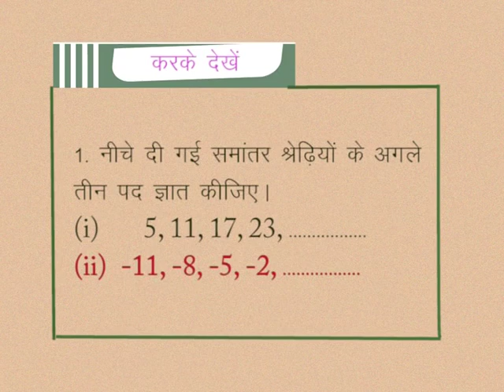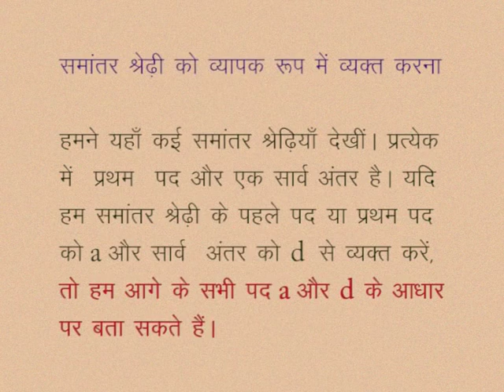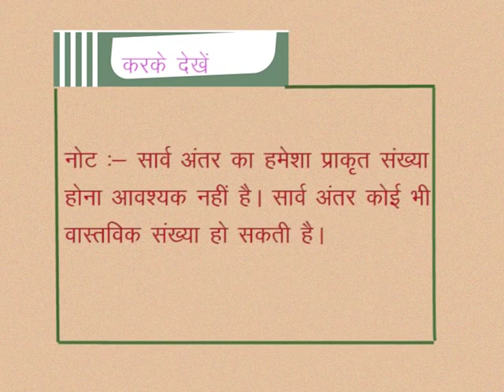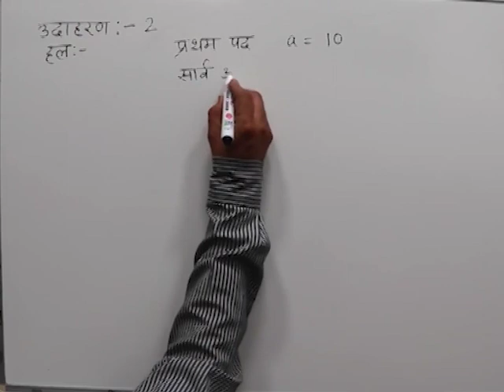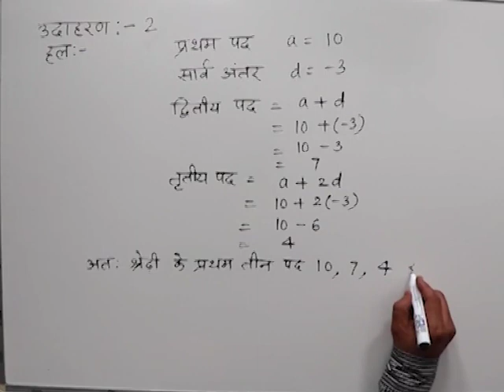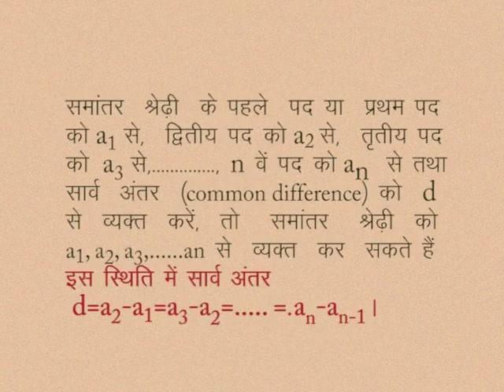CLASS 10th MATHS | CHAPTER -4- ARITHMETIC PROGRESSIONS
CLASS 10th MATHS | CHAPTER -4- ARITHMETIC PROGRESSIONS | EXAMPLE | COMMON DIFFERENCE |